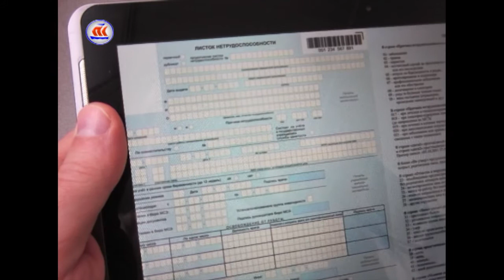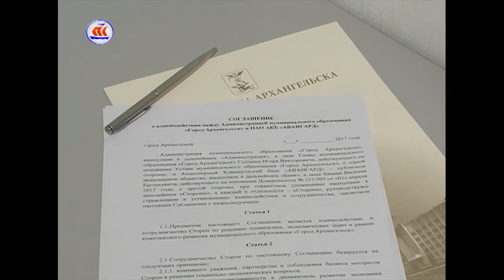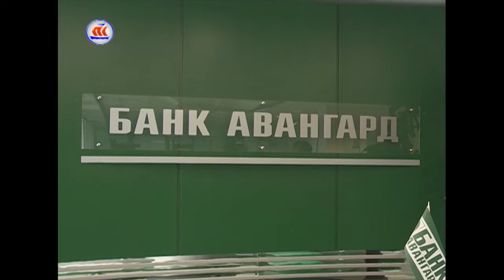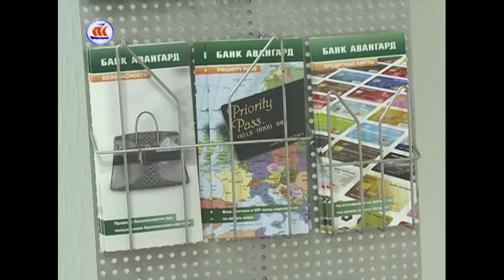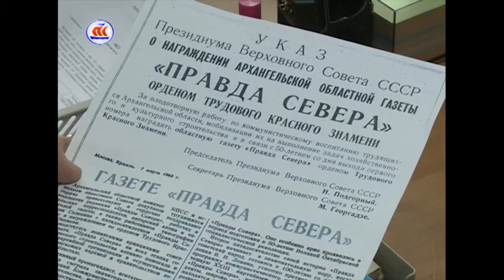12.05.2017 Сейчас в регионе 12:00